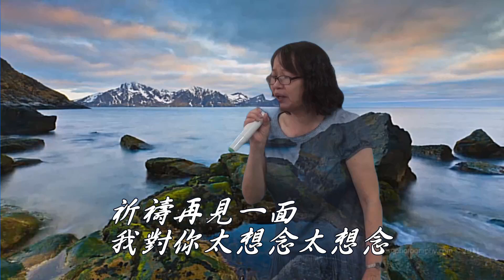太想念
葉美滿